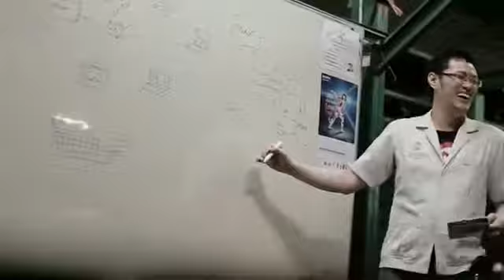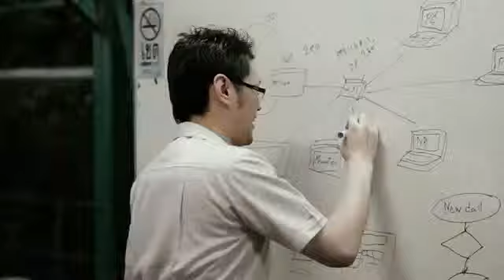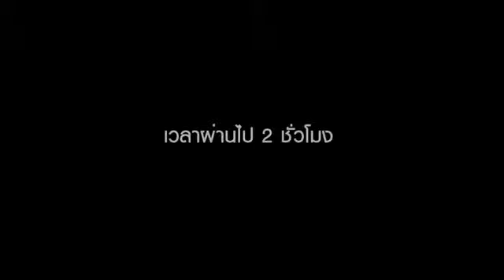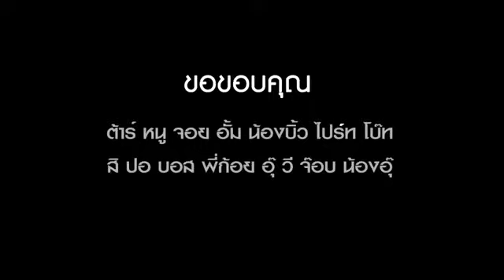Wedding Romantic Comedy Presentation Amp+Jack